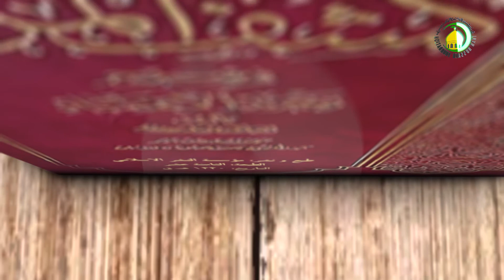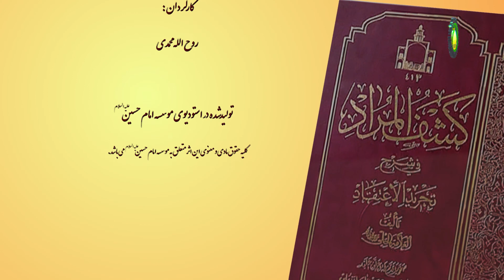232 موضوع مشقت در تکلیف - استاد: شیخ حسن میلانی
گزیده درس دوصد و سی و دو
درس دوصد و سی و دو از «و اعلم انّه یشترط فی استحقاق الفاعل المدح و الثواب ...»، شروع شده است و تا «یعنی نقیضی الثواب و العقاب، لولاء ای لو لا الدوام» ادامه دارد. مرحوم علامه می‌فرماید: ابوالقاسم بلخی معتقد است که تکالیف از باب شکر نعمت‌های خداوند واجب است و از این جهت شخصی که تکلیف خود را انجام داده مستحق ثواب نیست و ثواب خودش یک امر تفضلی از سوی خدای متعال است. مرحوم خواجه این سخن بلخی را پاسخ می‌دهد که عقلاً قبیح است شخصی به دیگری نعمتی ببخشد و سپس وظایفی را بر دوش او بگذارد و ستایش خود را به خاطر آن نعمت واجب بگرداند، بدون اینکه به وی ثواب بدهد. مرحوم خواجه به این دلیل اکتفاء نمی‌کند و دلیل دیگری نیز برای ابطال قول بلخی می‌آورد. در ادامه مرحوم خواجه شروط استحقاق یافتن شخص را برای ثواب اشاره می‌کند. مباحث مربوط به استحقاق ثواب و عقاب به پایان رسید و مرحوم خواجه در مسئله ششم، در باره‌ صفات ثواب و عقاب بحث می‌کند. مرحوم خواجه می‌فرماید: همیشگی بودن ثواب و عقاب لازم است چون مشتمل بر لطف خدای متعال می‌باشد و سپس ایشان برای اثبات دوام آن به چندین دلیل استدلال کرده است.
کلیدواژه: استحقاق و صفات ثواب و عقاب.